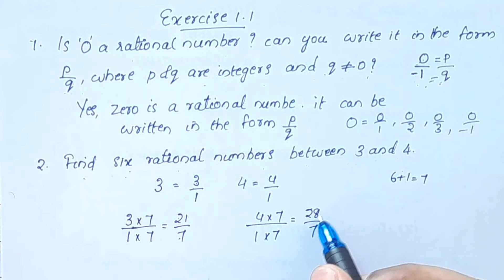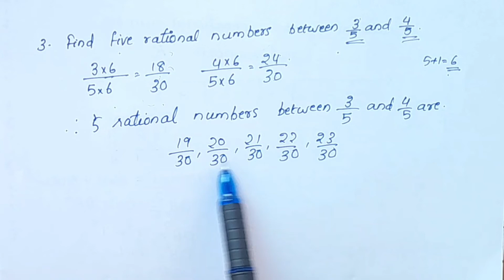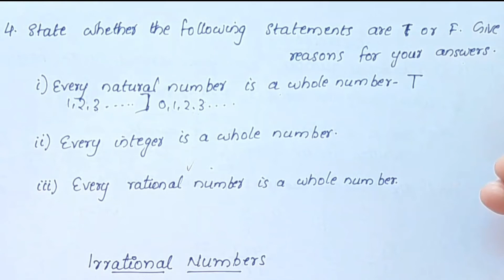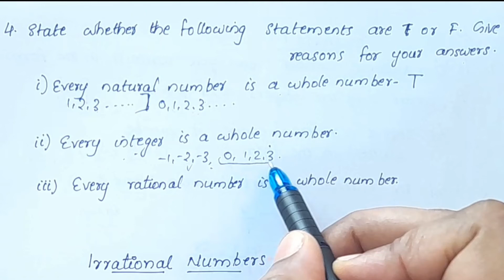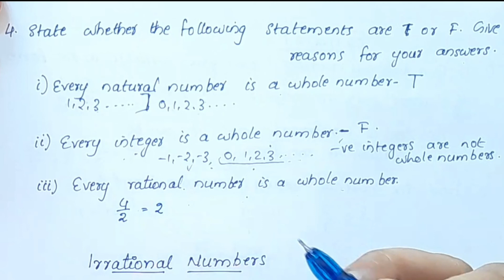Exercise 1.1 CBSE Class 9 Maths Chapter 1 Number System In Malayalam/CBSE Classes By Grace Jose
Topics
1) cbse maths class 9
2) cbse maths class 9 chapter 1
3)cbse classes by grace jose
4) ncert maths solutions
5) number system class 9 maths
6) class9 chapter 1 maths
7)  class 9 maths  chapter 1 introduction
8) class 9 number system exercise 1.1 in malayalam